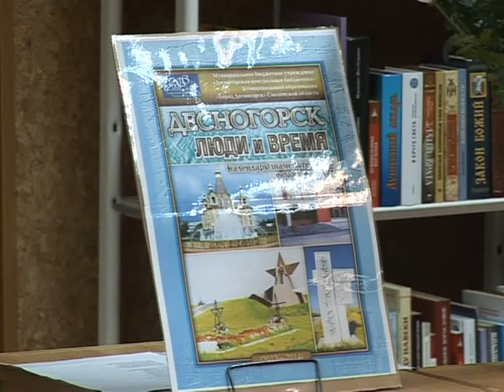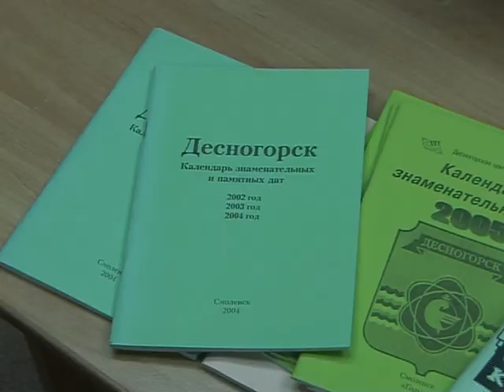Десна-ТВ: День за Днём.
День за Днём на 22.12.14 г.:
1. Презентация календаря знаменательных дат и событий "Десногорск. Время и люди".
2. Открытие выставки творческих работ сотрудников Смоленского УТЦ и их детей.
3. Рейд сотрудников ГИБДД ОМВД России по г. Десногорску от 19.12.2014 г. "Сплошные проверки".